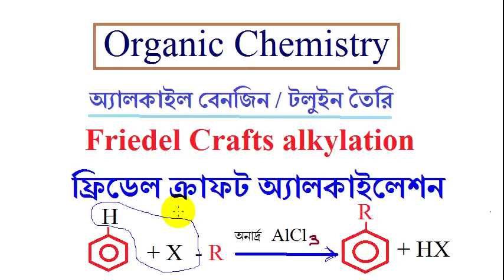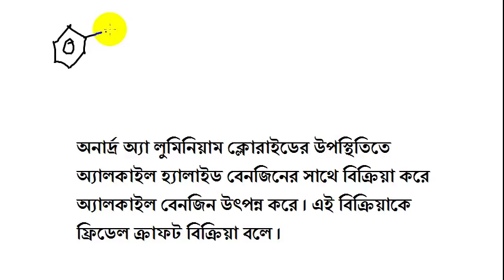Preparation of alkyl benzene / toluene । Friedel Crafts Alkylation (Bangla)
Tutor : Md. Alauddin , Assistant Professor.

This video tutorial is for HSC students in science group. The Friedel Crafts Alkylation reaction is one of the most important reaction in organic chemistry .  It could help to produce alkyl benzene . Learners can also learn  the preparation of toluene and ethyl benzene by the reaction . I hope that viewers would be benefited from the tutorial.